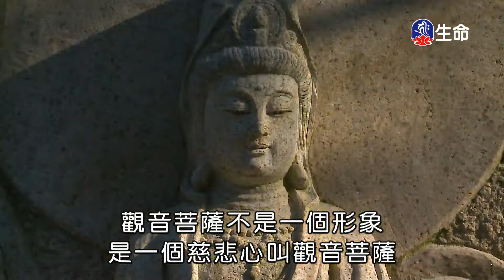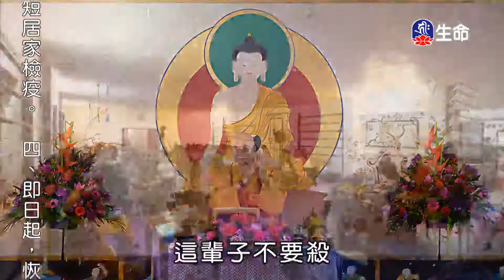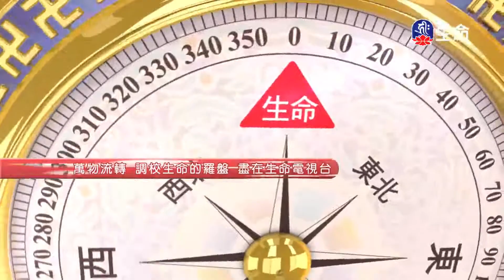學習成為圓滿的覺悟者_海濤法師弘法講座(國台)_(lifetv_20210405_10:00)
海濤法師弘法講座(國台)_學習成為圓滿的覺悟者。